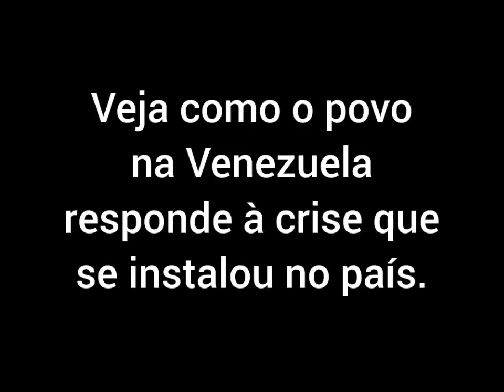Senador Telmário Mota convoca povo às ruas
Senador eleito pelo Estado de Roraima.